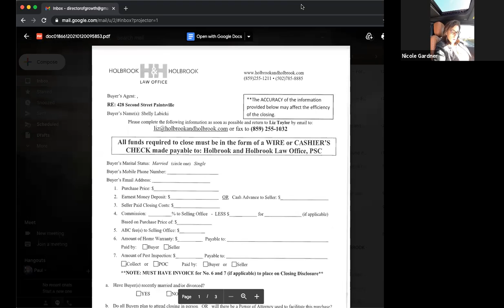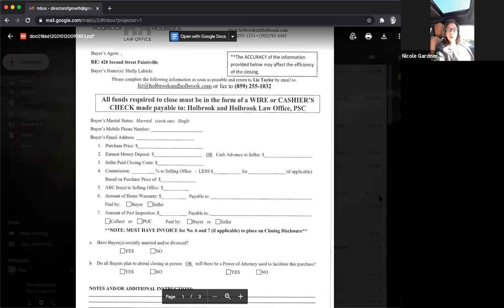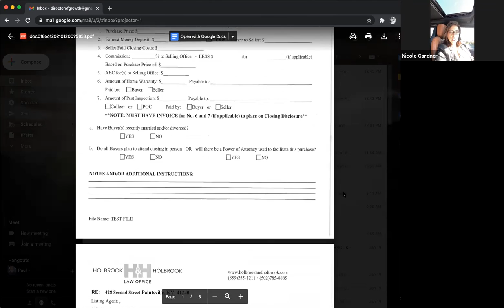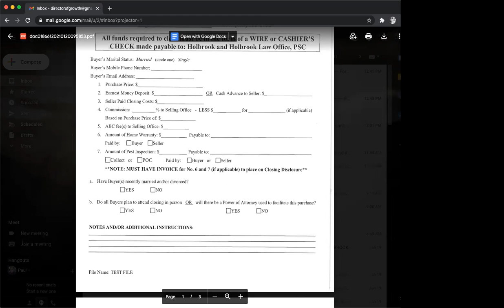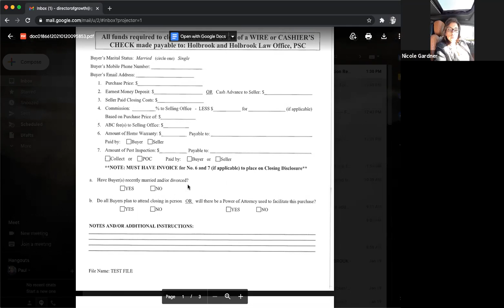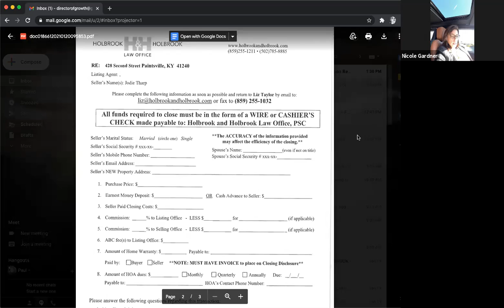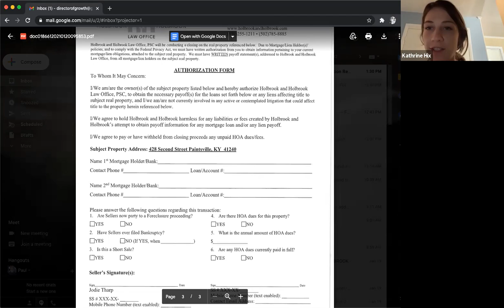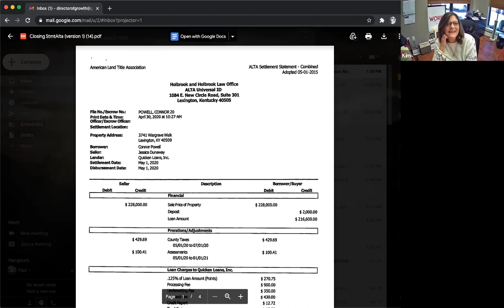RE/MAX Elite Expert Series w/Nicole Gardner